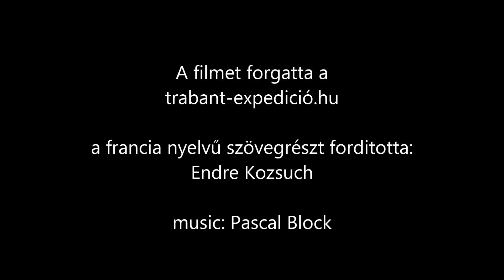Sárga mellényes tüntetés Franciaországban I. rész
2018 november 17.-èn "sárga mellènyes"-nek titulált tüntetès sorozat kezdődött Franciaországszerte.
A tüntetès az ár ès adóemelkedèsek miatt, a szociális helyzet javításáèrt indult ès egyedisège, hogy nem párt vagy szakszervezet áll most szervezőkènt a háttèrben, hanem spontán "tömegmegmozdulás".
Nègyrèszes sorozatunk ezeket az eseményeket mutatja be.